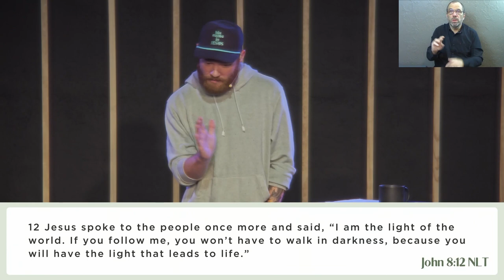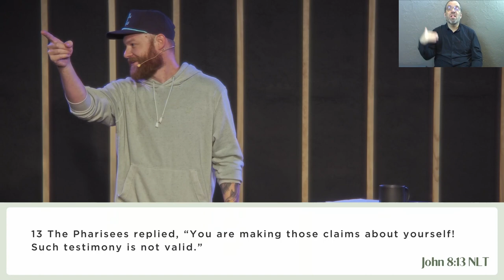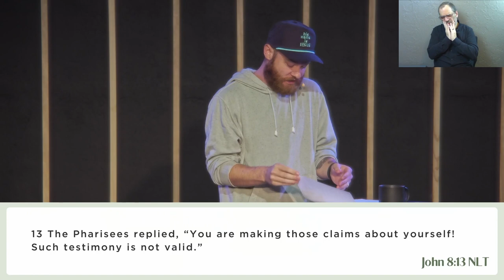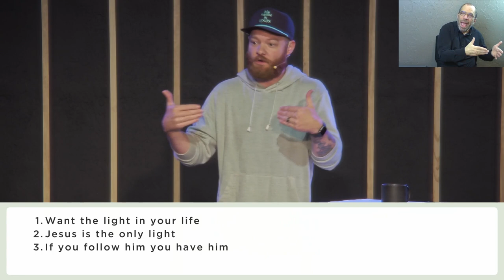Knowing Jesus | I AM the Light of the World (Sermon Only)